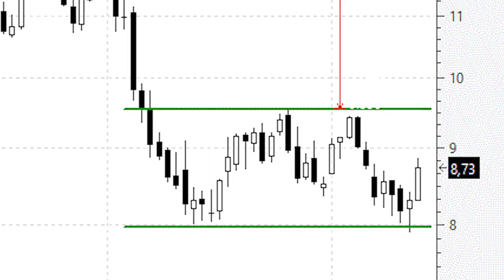Acerinox parece estar dando forma a un doble suelo